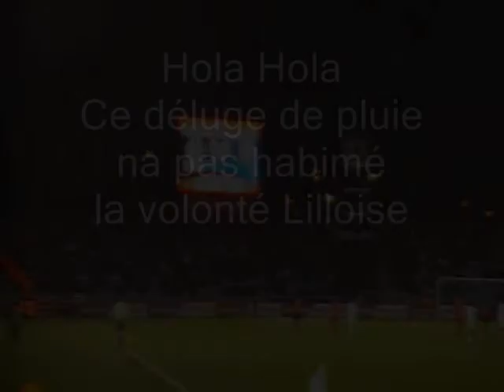Lille - Valenciennes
Le tiot derby en attente de celui de lens au stadium